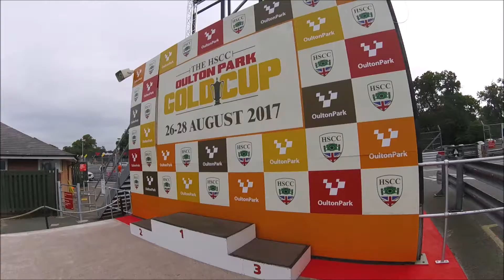Class winners at the Oulton Park Gold Cup in the Elan 26R! - [2017Vlog DavidsDriverDiary #26]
The warm up to the big one! The Spa 6hrs! We inherited Oli Stirling, our 3rd driver for the 6hr event later this month. The Gold Cup at Oulton Park is another of the UKs prestigious Classic motorsport meetings and another to tick off the list! A quality grid of Pre66 cars in the Guards Trophy GT race, including AC Cobras, TVRs, and Lotus Elans, made for a fantastic spectacle of old school cars on this old school circuit!

Onboard shot with Racelogic VBOX video data logger.